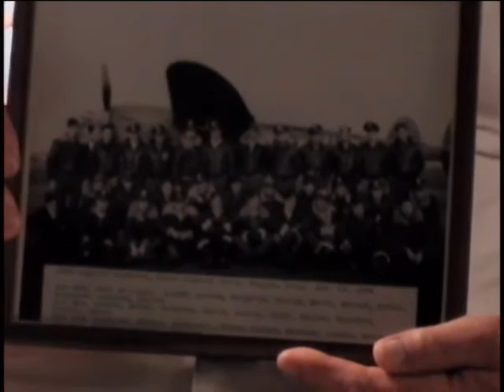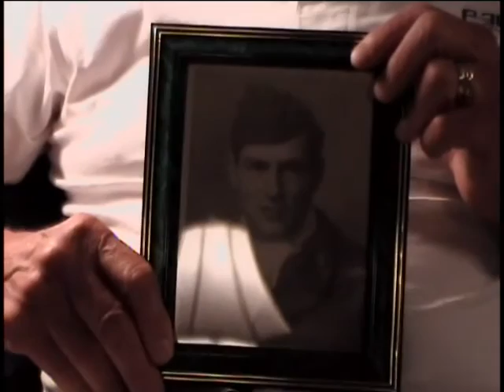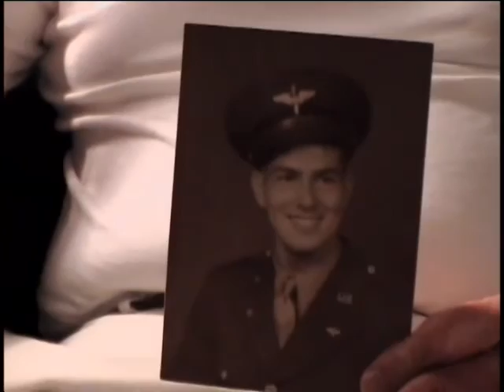Walter F. Flynn, Lieutenant Colonel, US Army Air Forces, World War Two, 2006 Interview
Lieutenant Colonel Walter F. Flynn
DOB: 30 November 1920
Hometown: East Greenbush, NY
Place of Birth: East Greenbush, NY
Inducted: May 1942
Discharged: October 1945
United States. Army Air Forces
New York (State). Army National Guard
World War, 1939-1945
Cold War
United States. Army Air Forces. Fighter Group, 1st
United States. Army Air Forces. Fighter Squadron, 27th
New York (State). National Guard. Aviation Battalion, 42nd
4 August 2006
Saratoga Springs, NY
Flynn, Walter F.
Maloney, Tom
Alabama
Arkansas
Algiers
Europe
Mediterranean
Flight leader
Bomber escorting
Surviving 51 missions
Flying helicopters
P-40's
P-38's
Several photocopies of photographs.
A career with over 5000 fling hours.
Two interviews.
One in 2002. A joint project of the Library of Congress, The U.S. Coast Guard Auxiliary 1 (SR), and Shaker High School, Latham, NY. (43:38 long)
One by NYS Military Museum in 2006. (1:09:40 long)